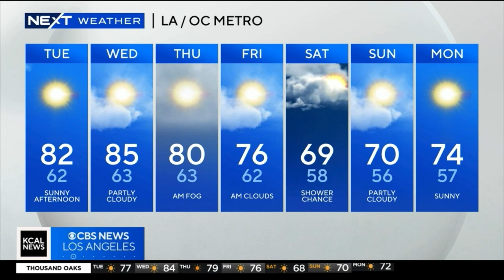PAUL DEANNO NEXT WEATHER SEPTEMBER 26